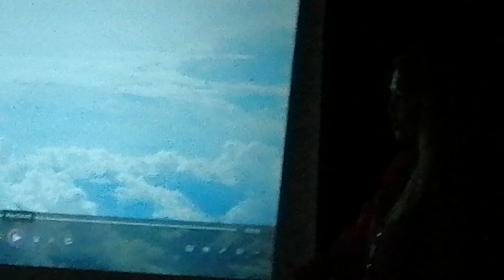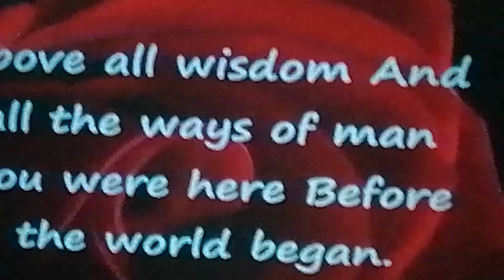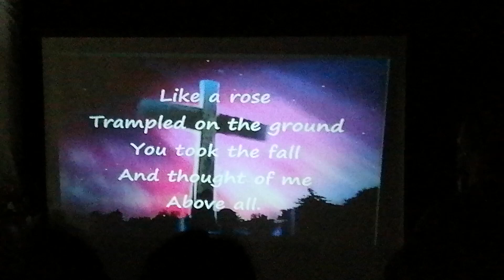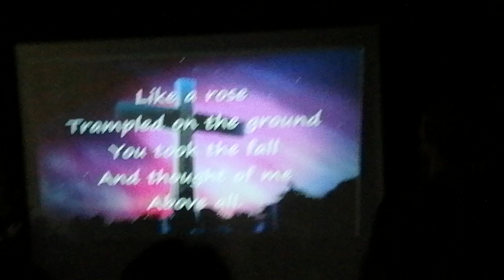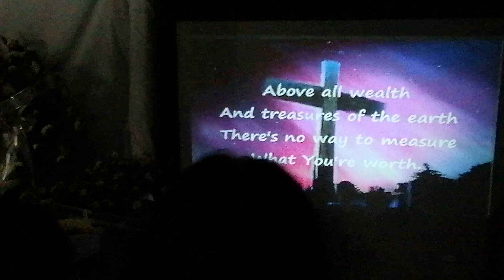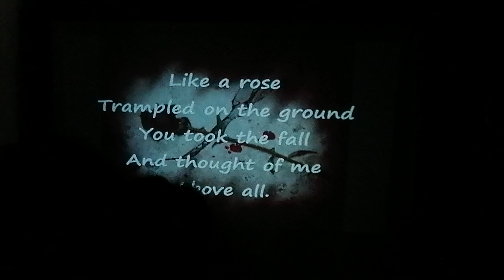last vijil my sister inlaw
Last vijil my sister in law